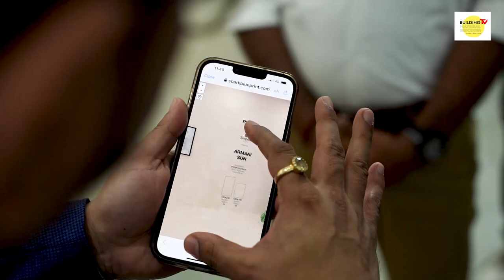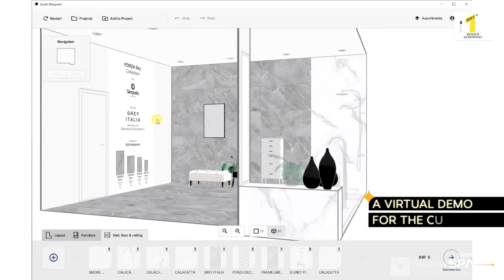Kerala Biggest Simpolo Tiles Gallery In Thrissur | Best Luxury Wall & Floor Tiles | City Ceramics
Simpolo Ceramics launched its 95th Showroom in Thrissur, Kerala. Here at City Ceramics, you can buy an excellent range of tiles, kitchen countertops, slabs, and sanitaryware from the house of Simpolo Ceramics.